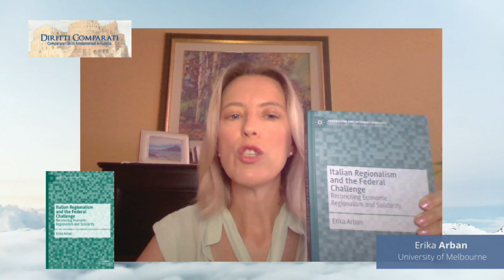Erika Arban - Italian Regionalism and the Federal Challenge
Erika Arban, talian Regionalism and the Federal Challenge. Reconciling Economic Regionalism and Solidarity. Palgrave Macmillan, 2023,